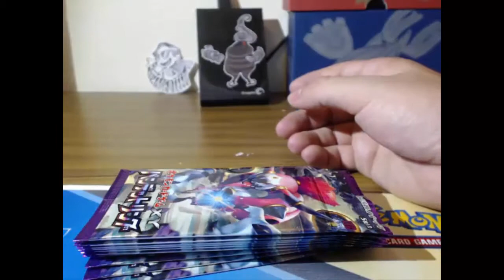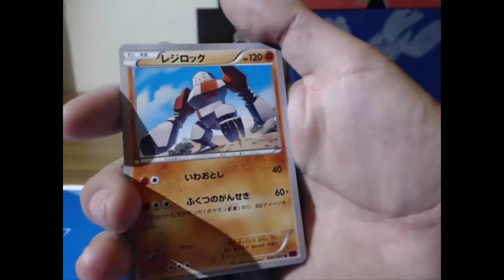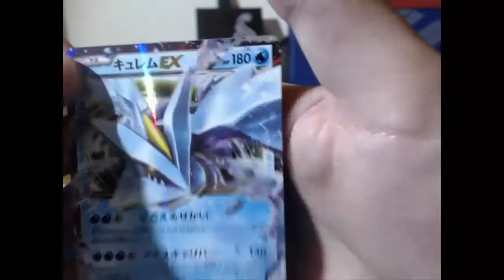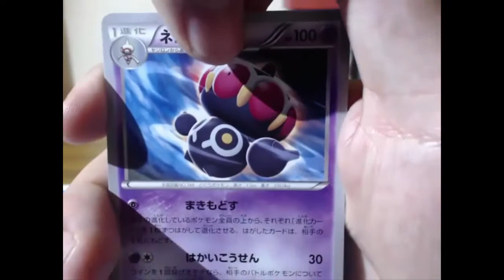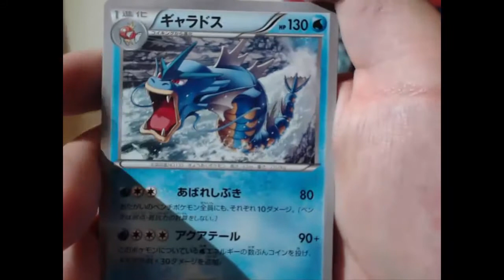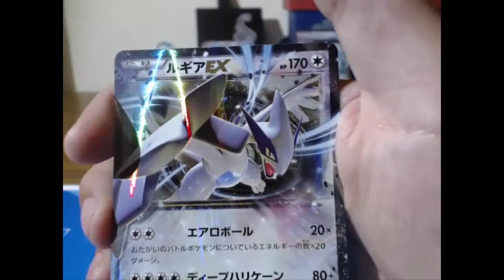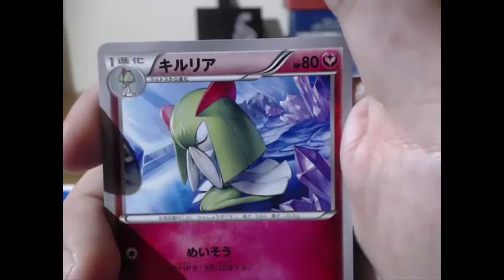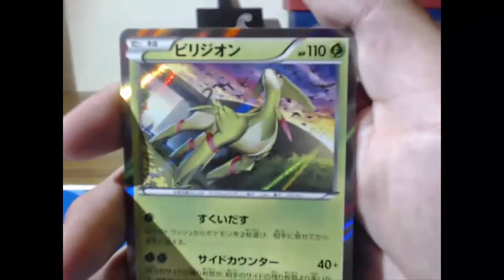Bandit Ring Booster Box Opening Part 4-I'm Seeing Double!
-NewAge

Supporters/Reccomendations!-

Channel Art!